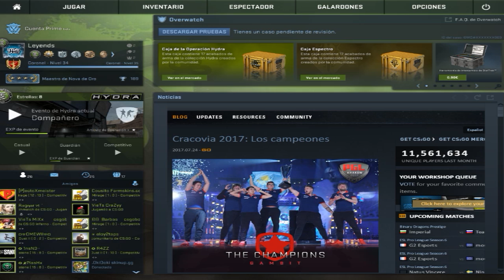RECUPERANDO EL RANGO & EL AIM #2 | BUENOS COMPAÑEROS xD | Counter Strike Global Offensive